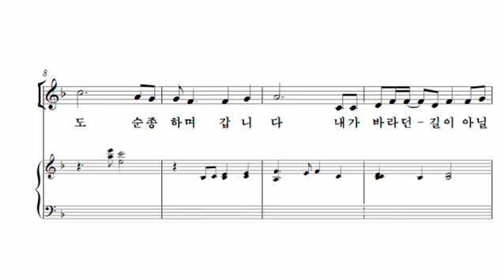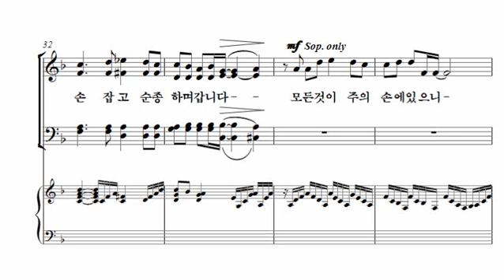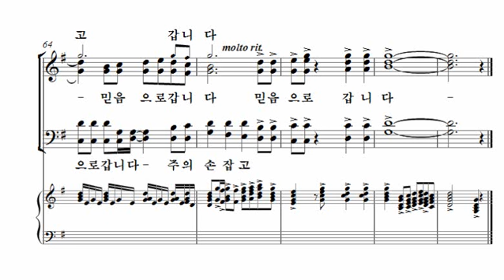[1. 믿음으로 갑니다] 홍지열_박신화콰이어